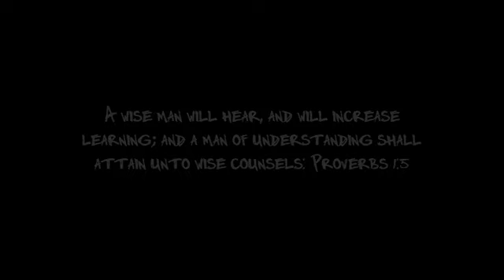A Day Off? What should we do?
So many things to do, so little time. Family time is important to us and sometimes that means mixing it in with the projects!